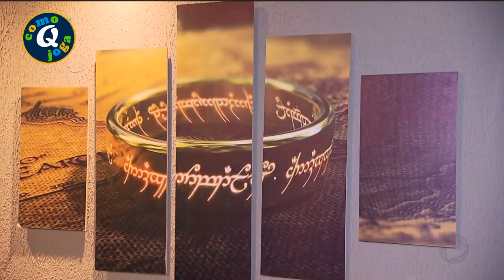PUB DE JOGOS DE TABULEIRO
Imagine um lugar onde se pode matar a saudade da infância, conhecer novas pessoas e adquirir conhecimento sobre diversos assuntos. Tudo isso jogando. Parece bem atrativo, não é? Em Goiânia, pessoas se reúnem para encarar jogos de tabuleiros com um perfil um tanto diferente, baseados em grandes sucessos.